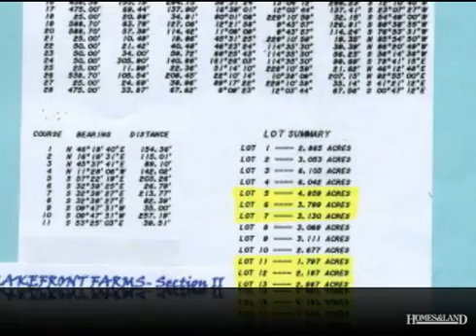$125,000 in BULLOCK 27507. Call Karin Kuhn: (434)774-9551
waterfront land where you own right into the water & can clear to really enjoy your lakefront view!The Island Creek Resevoir or Little Lake permits you to build above the 290 elevation.Spectacular sunsets over the 320 acre resevoir.SITE BUILT AND MODULAR HOMES OF 1600 SQ.FT. MINIMUM PLEASE.Minutes to Kerr Lake Boat Ramps & easy drive to RDU